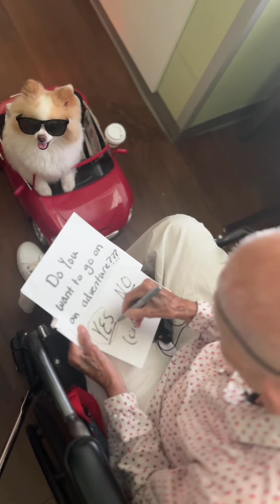Blueberry Adventure with Koda the Fluff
I took my 99 year old friend for an adventure! It's nice to get outdoors and get fresh air and some fun. I can't love on the entire world but one person at a time is the best way. Happy Easter everyone!